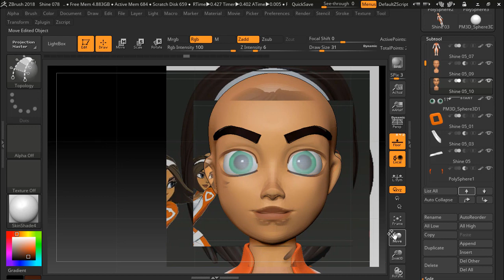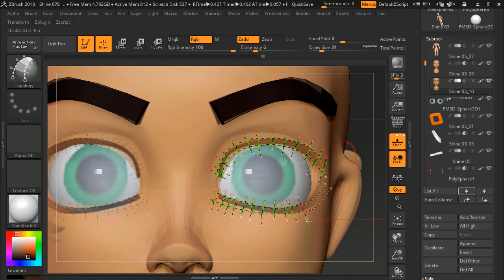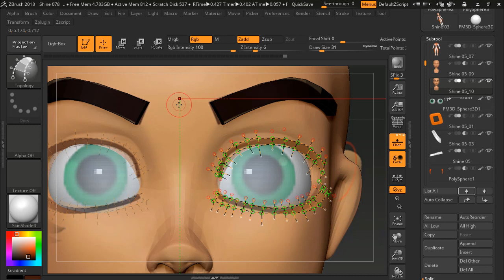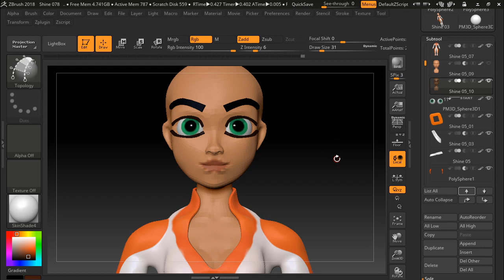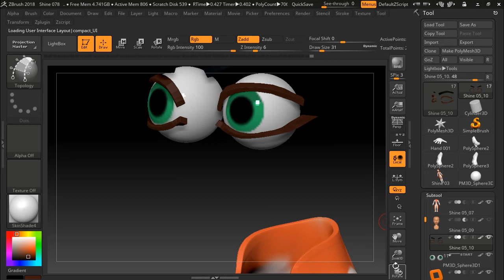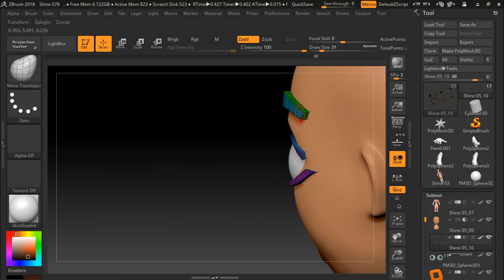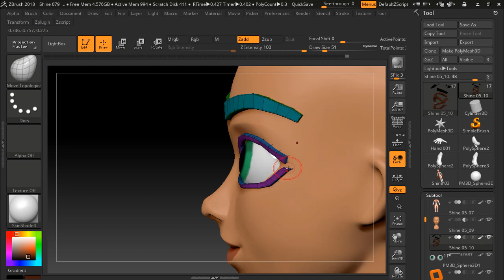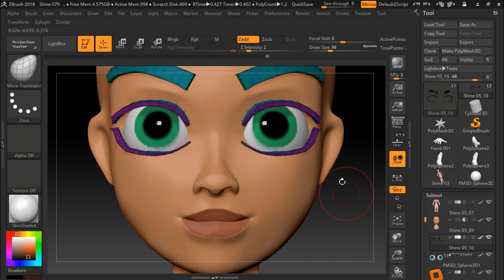what DEV 143 Brows and Lashes